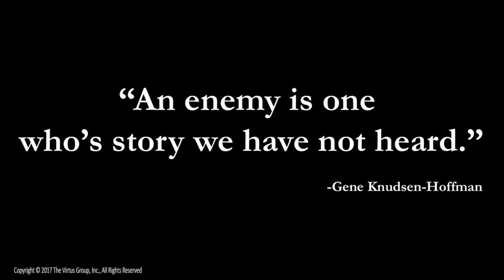Police Captain Chris Hsiung — The Power of Story to Connect Diverse Citizens (3 min)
This 3-minute video describes a police officer's personal experience with, and insights about, the power and importance of diverse citizens sharing personal stories during community Dialogue.

He is reflecting on his January 2017 participation in civil discourse during CROSSING LINES IN SAN MATEO: Sharing stories, Creating community

This video is an excerpt from Captain Hsiung's full 18-minute talk to law enforcement professionals from WINx Chicago 2017 is preserved published July 11, 2017 by The Virtus Group, Inc.